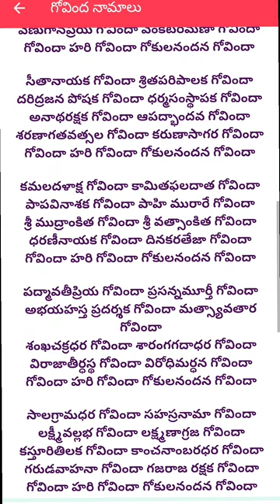గోవింద నామాలు చదివిన వారికి పాపము లు అన్ని తొలగి పోతాయి subscribe